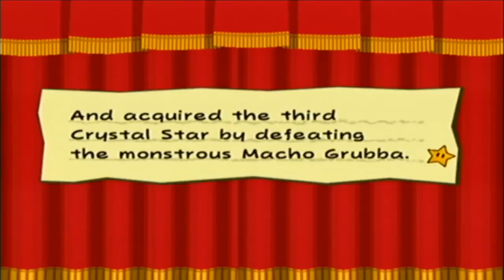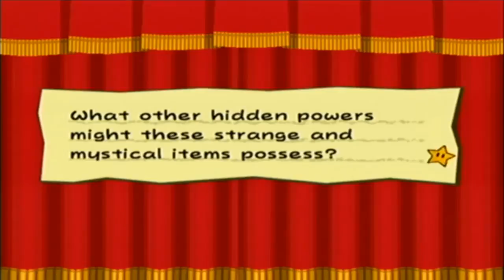Let's Play Paper Mario TTYD [Episode 24] 'Did he just like...fart?'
Finding out the truth, Mario and his friends fight face to face with the one who was behind all the disappearances of the fighters.

The voices in this Let's Play are:
Izumi
Eggstree
Me!